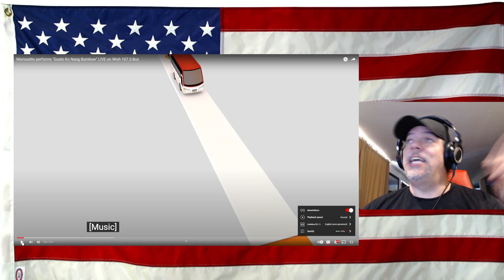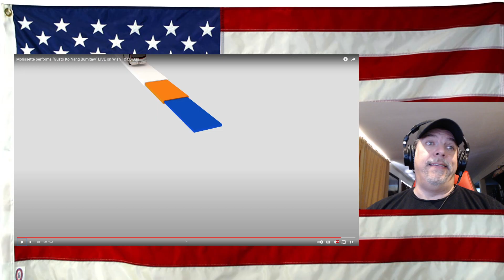Morissette performs "Gusto Ko Nang Bumitaw" LIVE on Wish 107.5 Bus - REACTION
Morissette Gusto Ko Nang Bumitaw LIVE on Wish 107.5 Bus

Absolutely incredibly sang!

Original Video - give her love and support as always!!!